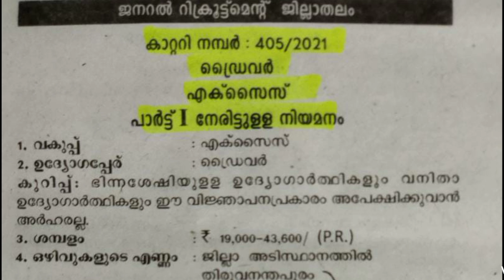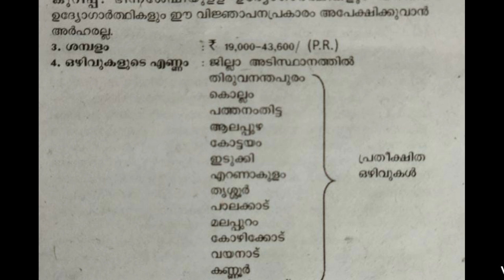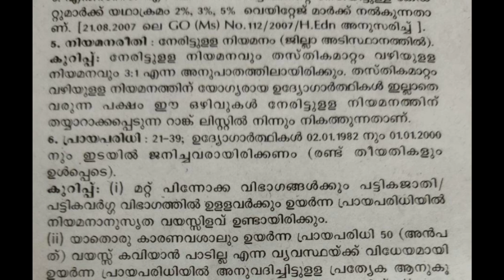സന്തോഷവാർത്ത❗ കേരള Excise Officer 💥10 PASS|Uniform ജോലി കേരളത്തിൽ|4j jobs|Kerala Excise Driver 2021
Kerala Psc excise Driver Recruitment 2021 Full details Malayalam ||4j jobs Malayalam|